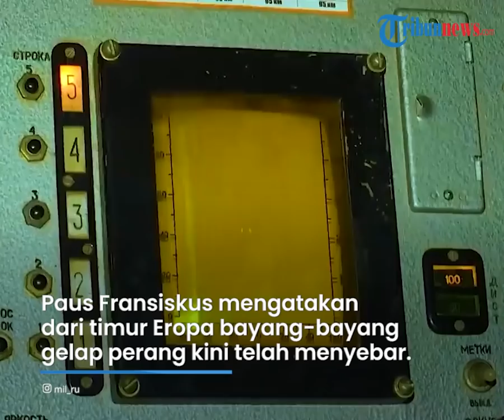Pertama Kalinya Paus Fransiskus Kritik Vladimir Putin, Singgung Korbankan Konflik Demi Kepentingan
TRIBUN-VIDEO.COM - Pemimpin Vatikan Paus Fransiskus mengkritik Presiden Rusia Vladimir Putin secara implisit atas invasi Moskow ke Ukraina.

Ini pertama kalinya Paus Fransiskus mengkritik Putin.

Ia menyinggung Putin sebagai "orang berkuasa" yang mengorbankan konflik demi kepentingan nasionalis.